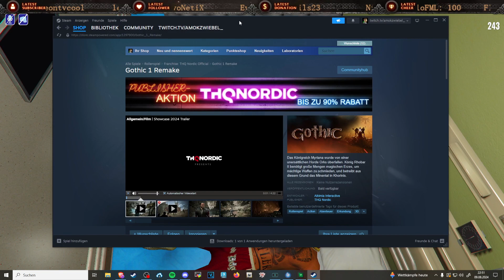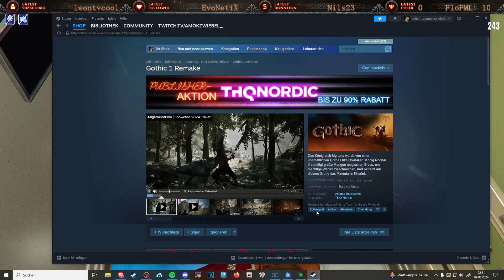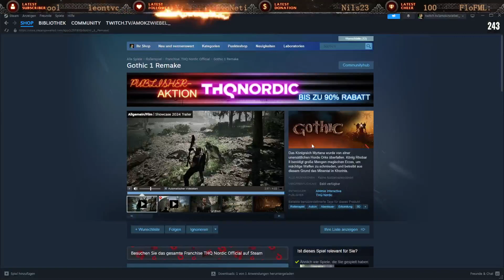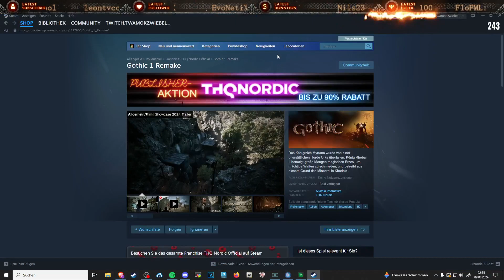Antonio zurück aus Mexico🔥Keine 5h und direkt wieder im MD🔥 - Stream vom 09.08.2024